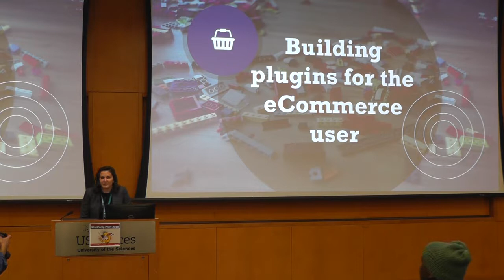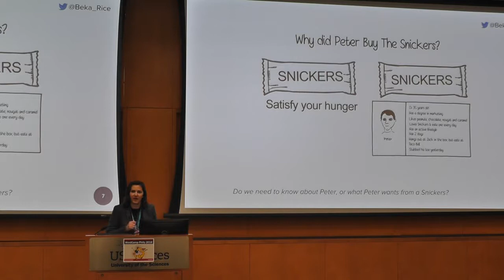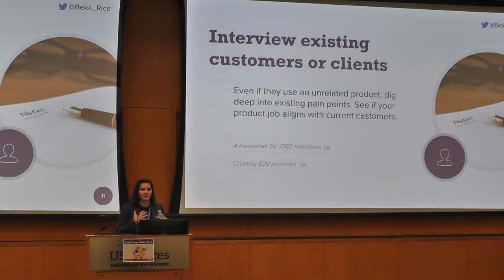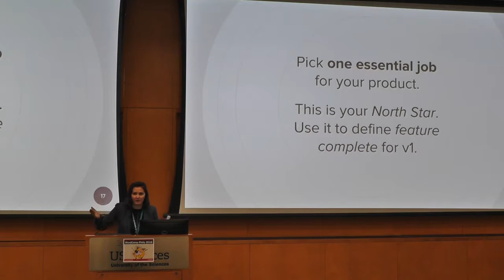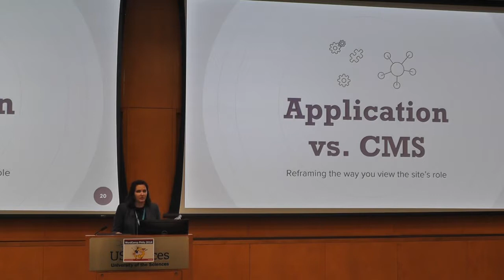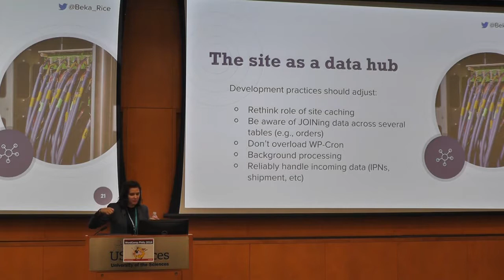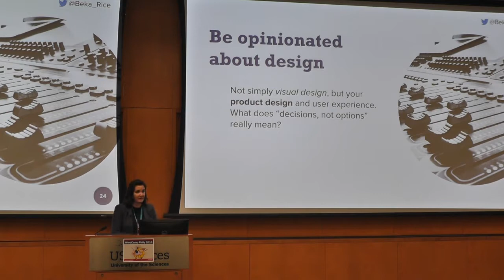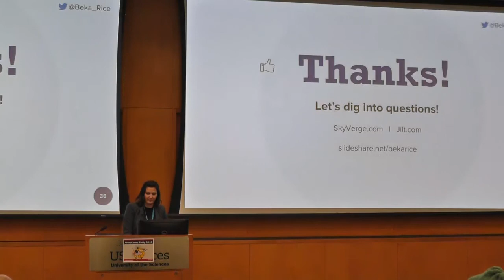Beka Rice: Understanding Merchants - Building Plugins for the E-Commerce User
Most of the battle in building a great software product is understanding your user’s job stories: how will your software be used, and who will be using it? This session will look at best practices in building plugins for eCommerce users, from great code foundations to excellent user experience.